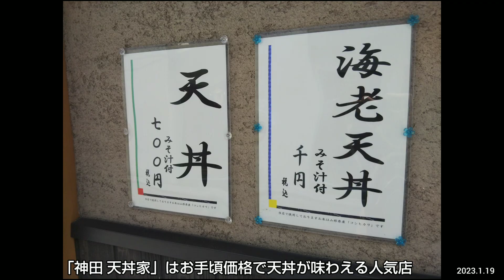【神田 天丼家】 700円の天丼に海老とおしんこを追加。行列ができる人気店。地下鉄の神保町駅・九段下駅から徒歩2~4分（東京グルメ）KANDA TENDONYA Tokyo JAPAN GOURMET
店名：神田 天丼家 （旧店名：天丼いもや 一丁目天丼店 ）  KANDA TENDON-YA
住所：東京都千代田区神田神保町3-1-14
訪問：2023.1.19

■GoTo東京・千代田区（グルメ、観光、鉄道、宿）丸の内、秋葉原ほか。Chiyoda City Tokyo JAPAN